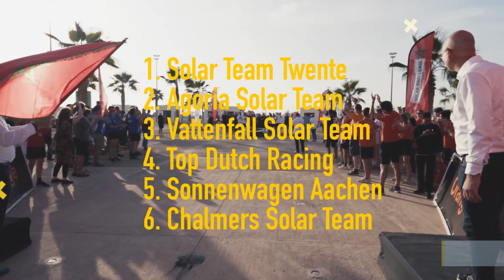The Finish - Race Day 5 - Solar Challenge Morocco 2021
We finished the Solar Challenge Morocco 🏁
After 5 days of racing and 2500 km through Morocco, we crossed the finish line in Agadir with our Covestro Photon. And what an incredible journey it was!Morocco demanded everything from us including steep mountain roads, sandstorms and many short nights. We are proud of the team for successfully overcoming the many obstacles and challenges. 💛☀️